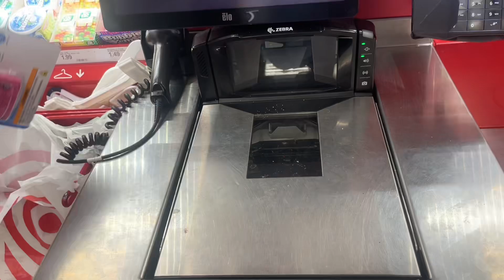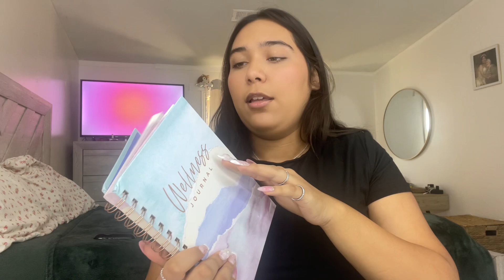College Freshman Back To School Haul📚🍎 + Emergency Essentials 🚑